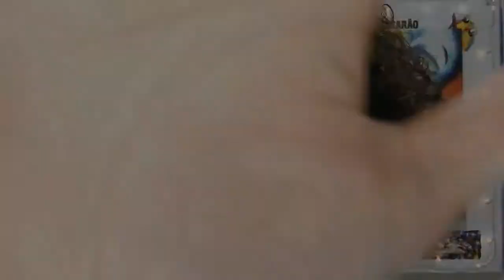SE EU TE AMASSE MAIS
"Eu sei que eu morreria, se eu te amasse mais do que te amo agora!"

Sinta-se a vontade e volte sempre que sentir saudade!!